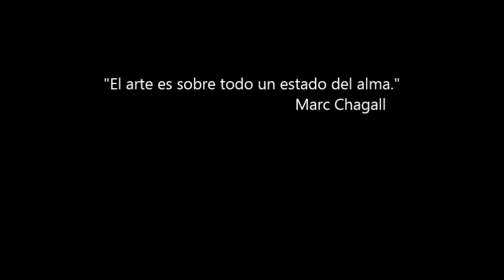Presentation of Maria Milnne in Coral Way K-8 School/ Nov.18.2015